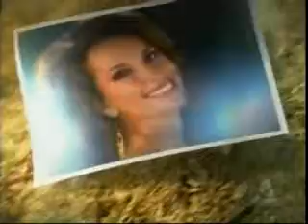AMC 8/5/08 1